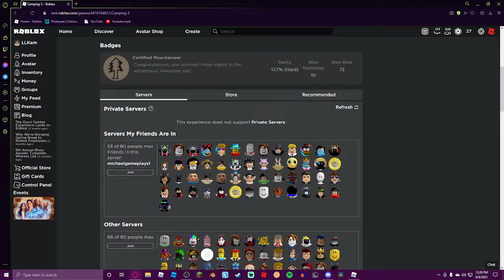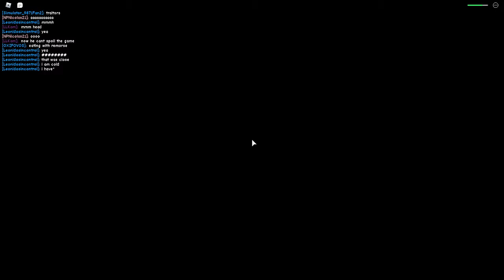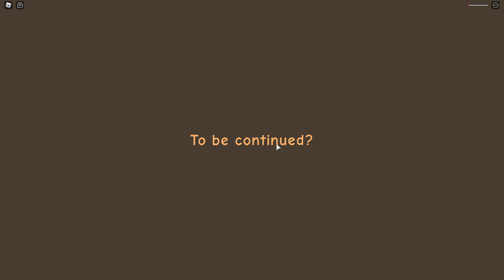CAMPING 3 TOUR (FULL GAME)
🎥 VIDEO INFO 📺
Recorded on OBS, and Windows PC!
Edited with: Movavi Video Editor Plus!

📺 GAME INFO ⌨
GAME: Camping 3

🎶 MUSIC 🎵
NONE